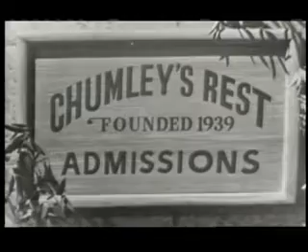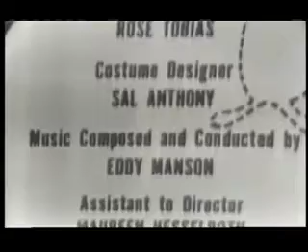Harvey with Art Carney (9-22-58)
“The Dupont Show Of The Month” version of “Harvey”, Sept. 22, 1958!
Starring:
ART CARNEY as Elwood P. Dowd
FRED GWYNNE as E.J. Loffgrin
MARION LORNE as Veta
ELIZABETH MONTGOMERY as Miss Kelly
CHARLOTTE RAE as Myrtle May, and
JACK WESTON as Wilson
Such an incredible cast for such an incredible show! Never made available on video or DVD! Enjoy!